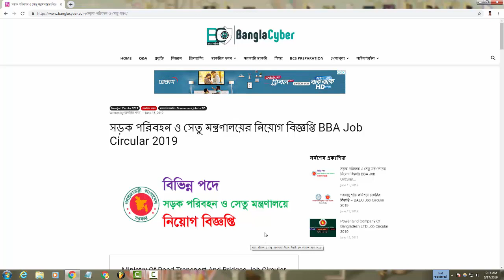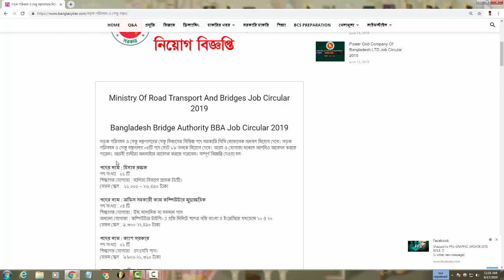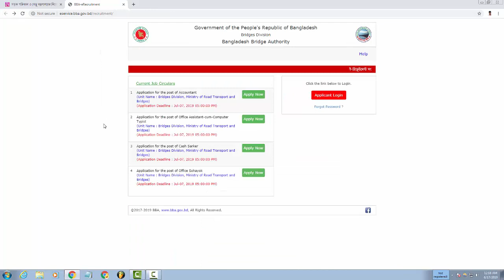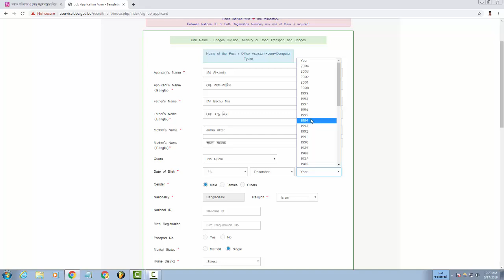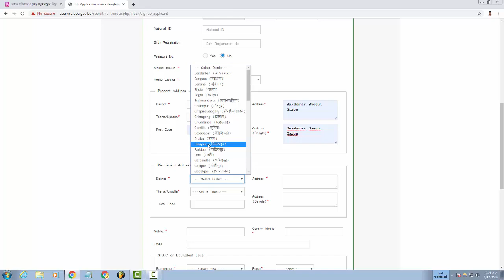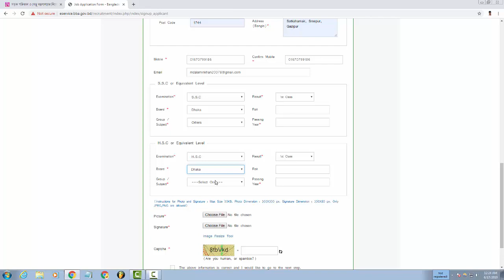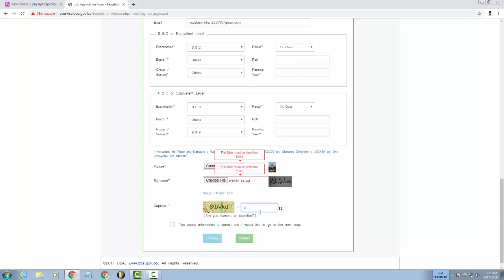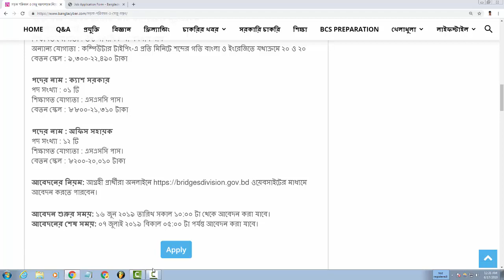সড়ক পরিবহন ও সেতু মন্ত্রণালয়ের নিয়োগ বিজ্ঞপ্তি Job Circular 2019 | চাকরির খবর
Ministry Of Road Transport And Bridges Job Circular 2019
Bangladesh Bridge Authority BBA Job Circular 2019
সড়ক পরিবহন ও সেতু মন্ত্রণালয়ের সেতু বিভাগের বিভিন্ন পদে সরকারি বিধি মোতাবেক জনবল নিয়োগ দেবে। সড়ক পরিবহন ও সেতু মন্ত্রণালয় ০৪টি পদে মোট ১৮ জনকে নিয়োগ দেবে। আগ্রহ ও যোগ্যতা থাকলে আপনিও আবেদন করতে পারেন। আগ্রহী প্রার্থীরা অনলাইনে আবেদন করতে পারবেন। সম্পূর্ণ বিজ্ঞপ্তি দেওয়া হল-

পদের নাম : হিসাব রক্ষক
পদ সংখ্যা : ০১ টি
শিক্ষাগত যোগ্যতা : বাণিজ্য বিভাগে স্নাতক ডিগ্রী।
বেতন স্কেল :  ১১,০০০ – ২৬,৫৯০ টাকা

পদের নাম : অফিস সহকারী কাম কম্পিউটার মুদ্রাক্ষরিক
পদ সংখ্যা : ০৪ টি
শিক্ষাগত যোগ্যতা : উচ্চ মাধ্যমিক বা সমমান পাস
অন্যান্য যোগ্যতা : কম্পিউটার টাইপিং-এ প্রতি মিনিটে শব্দের গতি বাংলা ও ইংরেজিতে যথাক্রমে ২০ ও ২০
বেতন স্কেল : ৯,৩০০-২২,৪৯০ টাকা

পদের নাম : ক্যাশ সরকার
শিক্ষাগত যোগ্যতা : এসএসসি পাস।
বেতন স্কেল : ৮৮০০-২১,৩১০ টাকা

পদের নাম : অফিস সহায়ক
পদ সংখ্যা : ১২ টি
বেতন স্কেল : ৮২০০-২০,০১০ টাকা

আবেদনের নিয়ম: আগ্রহী প্রার্থীরা অনলাইনে ওয়েবসাইটের মাধ্যমে আবেদন করতে পারবেন।

আবেদন শুরুর সময়: ১৬ জুন ২০১৯ তারিখ সকাল ১০:০০ টা থেকে আবেদন করা যাবে।
আবেদনের শেষ সময়: ০৭ জুলাই ২০১৯ বিকাল ০৫:০০ টা পর্যন্ত আবেদন করা যাবে।

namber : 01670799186